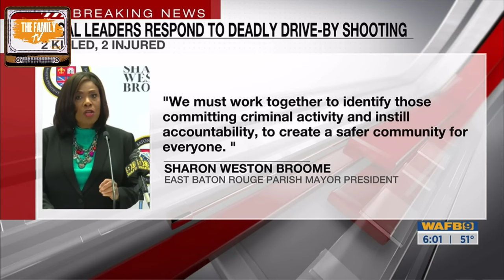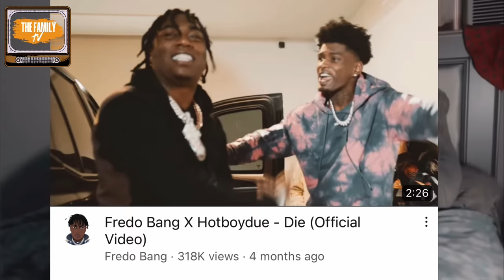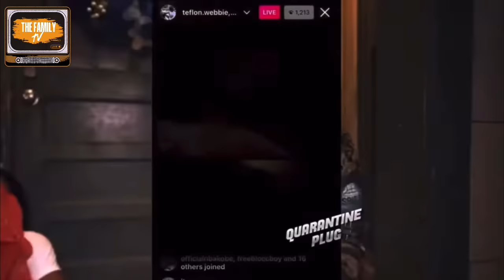Baton Rouge Rapper K!lled His Killer In A Shoot Out!